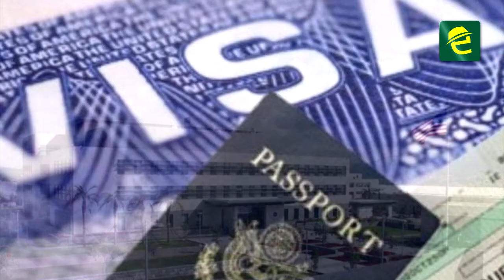Lotería de visas es una opción de obtener una residencia legal en los Estados Unidos.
[EL DATO] MIGRACIÓN: MoronaSantiago, la lotería de visas es una opción de obtener una residencia legal en los Estados Unidos Unidos.

La Ing. Paola Matute, gerente de la Agencia Orientravel en la ciudad de Macas nos informó que una nueva postulación ya inició. Las inscripciones serán hasta inicios del mes de noviembre 2021.

Por otro lado, el ciudadano Javier Parrales expresó su comentario sobre los riesgos que implica migrar de manera ilegal al país del norte.

Además, la Abg. Marivi Merino brinda unas importantes recomendaciones a quienes estén pensando en migrar.